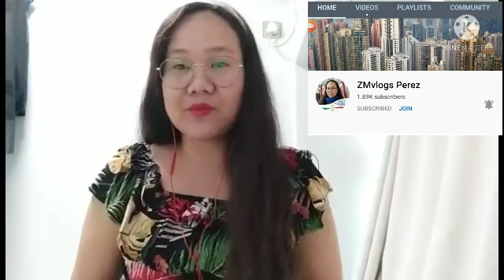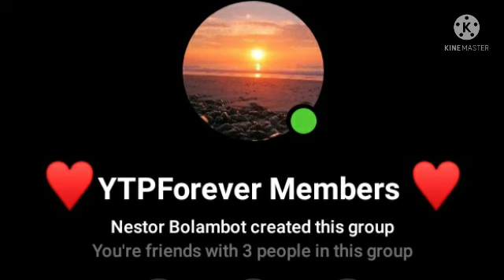Congratulatory Messages From My Teams For Reaching My 1K Subscribers#1KBanana ||Shirly The Wonderer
Sa video ay Nagpapaslamat ako sa lahat ng mga sumuporta sa aking CHANNEL mapa team or Individual Supporters Saknilang Walamg sawamg suporta At Matutunghayan niyo rin dto ang mga pagbati Ng aking mga Kaibigan at the same time mga ka team work sa pag reach ko ng 1000 Subcribers ko yehey.Thanks God At na reach ko n ang isa requirements ni.Lolo YT.Thank You Much To All Of You Godbless Us Always❤🙏I do not own the music sounds on my video no copy right infrigement intended👍🙏